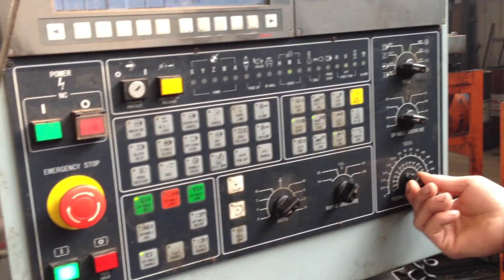our workshop for cnc router machine body ,